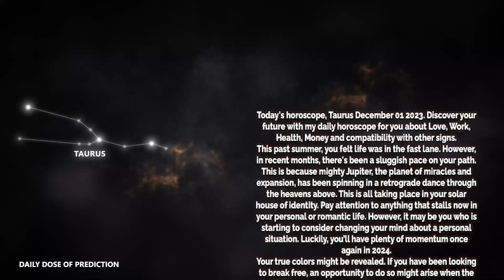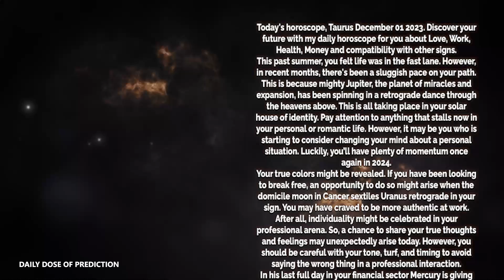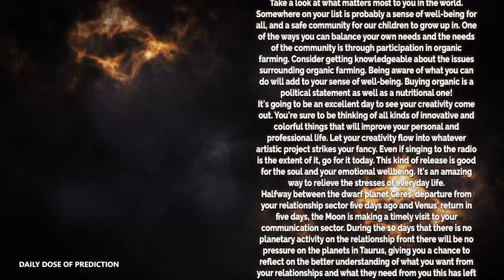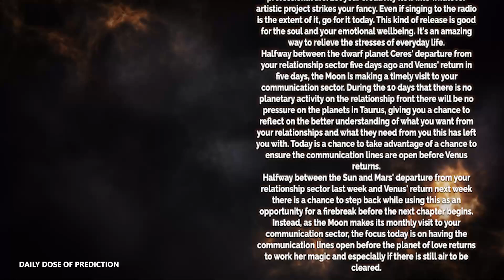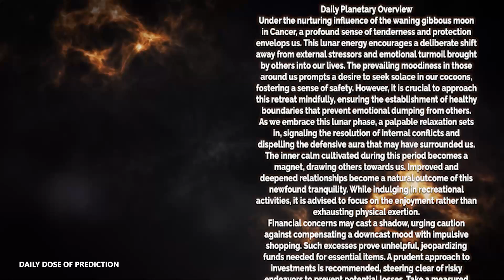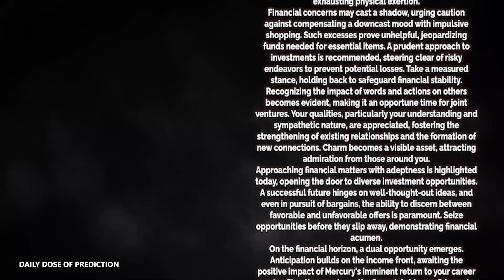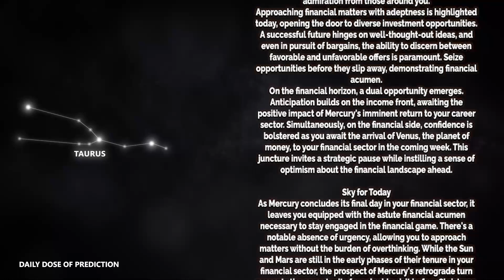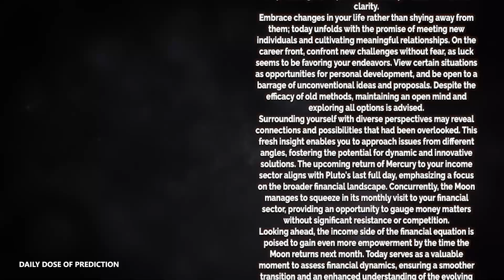Taurus - Today Horoscope - December 1, 2023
Today's Horoscope Taurus December 1, 2023. Discover your future with my daily horoscope for you, my dear Scorpio sign in love, work, health, money and compatibility with other signs. Free daily horoscope!

Taurus Horoscope Today  December 1, 2023
Daily horoscope Taurus December 1 2023
Horoscope Taurus December 1, 2023

Taurus love horoscope December 2023